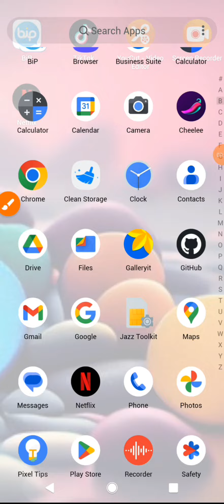How to add new account on GitHub app | GitHub Oauth App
In this video, we’ll walk you through the step-by-step process of creating a new account on the GitHub App. Whether you're new to GitHub or just want to set up an additional account, this tutorial will guide you through everything you need to know.

How to download and install the GitHub app on your mobile device.
How to sign up for a new account using your email or social media.
Tips for creating a strong password and securing your account.
How to set up your profile and personalize your account settings.
Overview of GitHub’s features and why it’s the go-to platform for developers.
By the end of this tutorial, you’ll have your new GitHub account up and running, ready to start coding and collaborating with others.